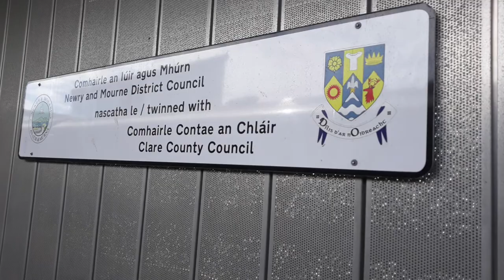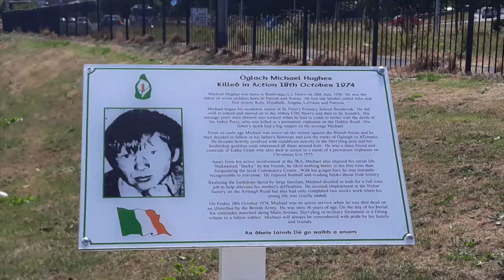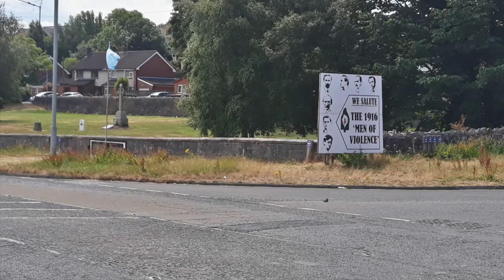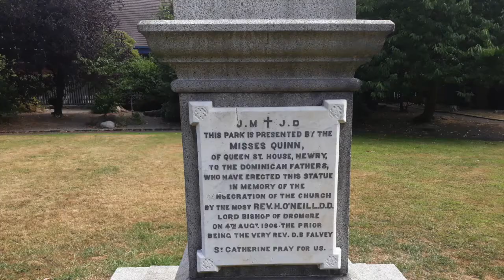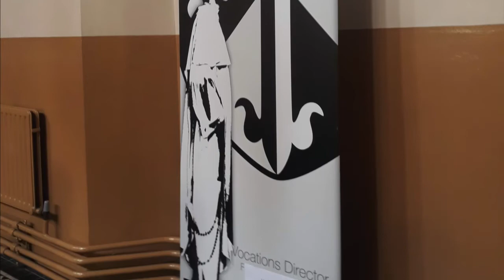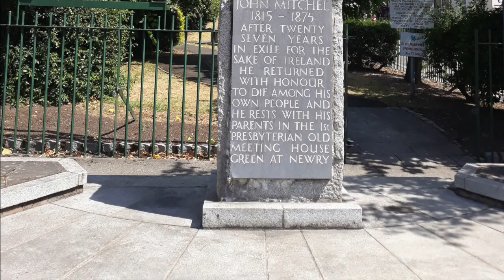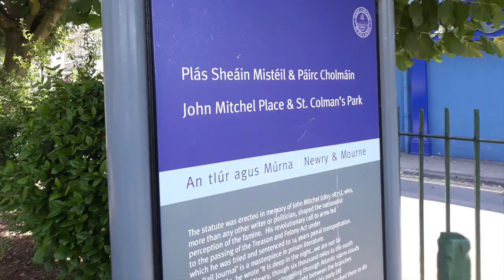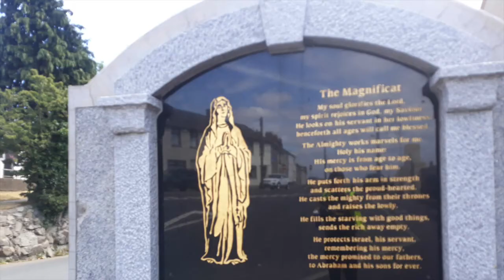A visit to Newry City on 14th July 2018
A slideshow of photos I took during my second visit to Newry City on Saturday 14th July 2018.

Newry City (Irish: An Iúraigh) is a city in Ulster in Ireland. It is located mainly in County Down with part of the west of Newry City located in County Armagh. The River Clanrye, which runs through the city, forms the historic border between County Armagh and County Down. Newry is 34 miles (55 km) from Belfast and 67 miles (108 km) from Dublin. Newry (together with Bessbrook) had a population of 29,946 at the 2011 Census. Newry along with Downpatrick are the joint district towns of the Newry, Mourne and Down District Council. Newry is located east of the Dublin-Belfast railway line and A1 Dublin-Belfast Dual Carriageway. The original A1 Newry Bypass was a single carriageway built in the 1960's and was upgraded to a high quality dual carriageway in 2010. The present Newry Railway Station opened in 2009 and replaced the older station at the same site. The station is in Bessbrook in the northwest of Newry and first opened in 1855. The railway line at Newry goes over the Craigmore Viaduct. The Dublin-Belfast Enterprise train serves Newry and there are infrequent commuter train services to Belfast from Newry. The centre of Newry was served by 2 former railway stations. The Dundalk, Newry and Greenore Railway had a station in Bridge Street in Newry from 1876 until its closure in 1951. This line went along the Cooley Peninsula to Greenore via Omeath and Carlingford and from Greenore to Dundalk. The Newry-Warrenpoint railway line had a station at Dublin Bridge in Newry and operated from 1849 until its closure in 1965.
Newry is served by an Ulsterbus bus station, located in the city centre. The bus station is situation along The Mall, suspended over the Clanrye River. Newry has buses to Dublin and Belfast as well as regional bus services and local bus services.

Bagenal's Castle in Newry was built by Sir Nicholas Bagenal in the 1560's. The Castle was a bakery in the 19th and 20th Centuries. It is now a museum of the history of the castle and of Newry.

Newry is the Cathedral town of the Diocese of Dromore. The Cathedral of SS. Patrick and Colman on Hill Street was built in 1829 at a cost of £8,000. The structure, which consists of local granite, was designed and built by Thomas Duff.

Saint Patrick's Church of Ireland was built in 1578 on the instructions of Nicholas Bagenal, who was granted the monastery lands by Edward VI, and is considered to be the first purposely built Protestant church in Ireland.

The Newry Canal opened in 1742. It is the oldest Canal in Ireland or Britain and when functioning as an inland transport waterway, it ran for 18 miles to Lough Neagh. In 1777, Newry was ranked the fourth largest port in Ireland. Some surviving 18th and 19th century warehouses still line the canal, and now many houses, shops and restaurants.

There is a statue of John Mitchell in Newry.
Newry Town Hall is notable for being built over the River Clanrye which is the historic boundary between the counties of Armagh and Down. The city also boasts a museum and an arts centre and, in recent years, has seen a number of art galleries being opened.
The former Newry Urban District Council was unusual in that during the period from the 1920s to the 1960s it was one of only a handful of councils in Northern Ireland which had a majority of councillors from the Catholic/Nationalist community. This council was abolished in 1973 when UDC and county councils in the north were replaced by district councils. Newry was part of the Newry and Mourne District Council from 1973 to 2015 and is now in the Newry, Mourne and Down Council.

Newry is home to the only Dominican Church in the province of Ulster. St. Catherine's Dominican Church is a Roman Catholic Church in Newry City. The Dominican friars came to Newry in 1871 to set up a church and priory. The foundation stone for St. Catherine's Church was laid and blessed by Dr. John Pius Leahy O.P.; Bishop of Dromore on 23rd May 1873. It was solemnly dedicated on 17th October 1875 by r. John Pius Leahy O.P.; Bishop of Dromore. St. Catherine's Church is the only church in the care of the Dominican friars in Ireland to have a spire. The spire was completed in 1884. George C. Ashlin designed St. Catherine's Church. St. Catherine's Church is located close to the diocesan boundary of the Archdiocese of Armagh and the Diocese of Dromore and is in the Diocese of Dromore.

Newry is home to Páirc Esler which is the county grounds for Down GAA. Newry Bosco GFC, Newry Shamrocks GAC and John Mitchel GFC are GAA Clubs in Newry.

Newry RFC was founded in 1925.
Newry City AFC was founded in 2013 and replaced the former Newry Town FC (founded in 1918) which was dissolved in 2012.

Newry has 13 primary schools, 8 secondary schools and one further education college.

Buttercrane and The Quays Shopping Centres are in Newry and Newry also has the Variety Market.